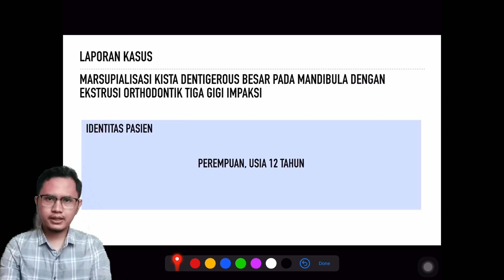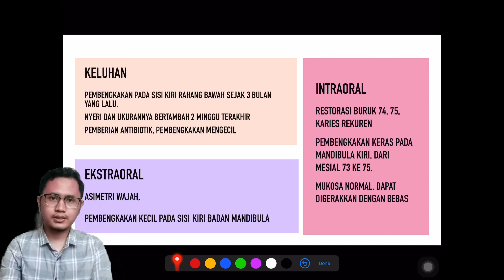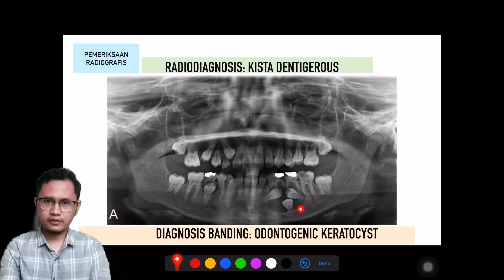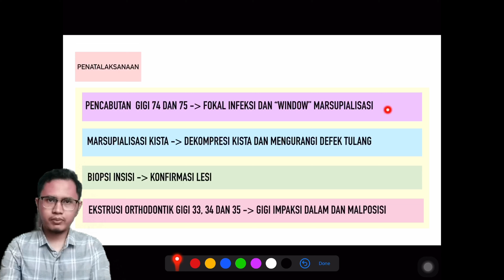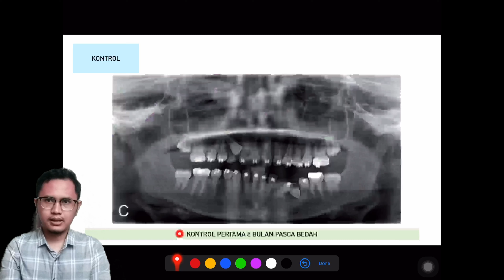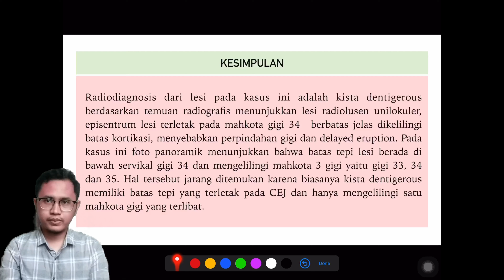Jurnal Reading Dental Radiology Kista Dentigerous (Robih Aflah 04074811820001)